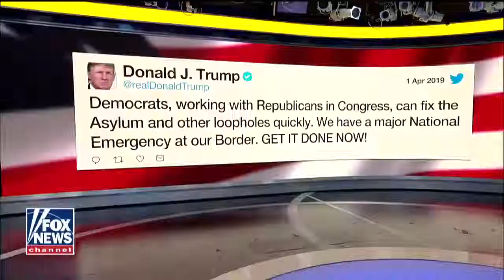Sen. Blackburn: Every town is a border town until the border is closed